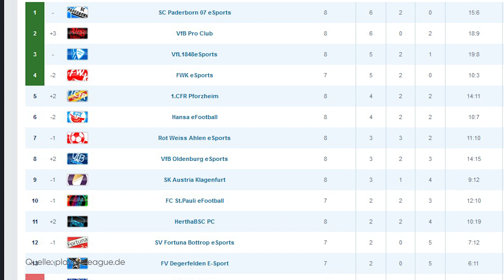Besser als Ultimate Team? Diesen FIFA-Modus kennt niemand!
FIFA Pro Clubs sagt wahrscheinlich den wenigsten etwas. Dabei ist es vielleicht der beste Esport-Modus der gesamten FIFA-Reihe. Warum das so ist, erklärt euch Aykut Özbey.

Bei "FUTastic" bekommt ihr Insides zur Fußballsimulation von EA Sports FIFA 23 mit einem klaren Fokus auf den Modus FIFA Ultimate Team. Welche Taktik ist gerade META? Welche SBC dürft ihr in FIFA 23 Ultimate Team nicht verpassen? Wenn ihr immer auf dem Laufenden bleiben möchtet, dann seid ihr hier genau richtig.

 ▬ Noch mehr Videos von uns ▬▬▬▬▬▬▬▬▬▬▬▬